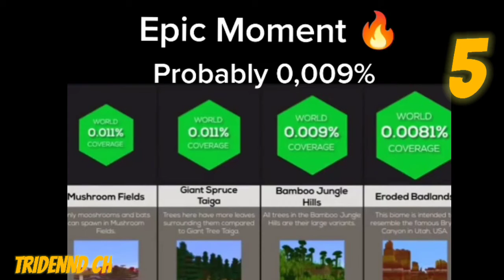minecraft epic moments